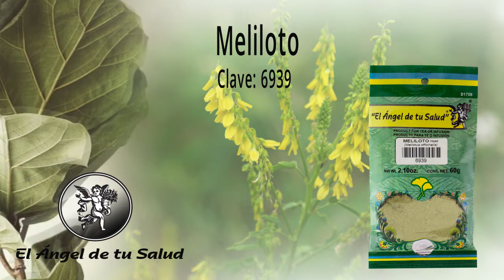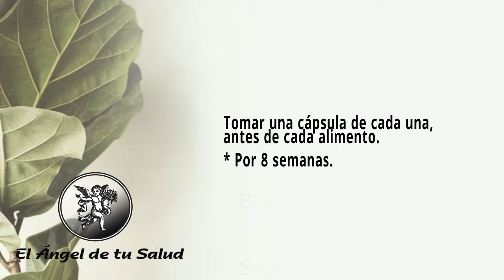FÓRMULA HERBOLARIA PARA TRATAR LALGAS EN LA BOCA O MUCOSITIS